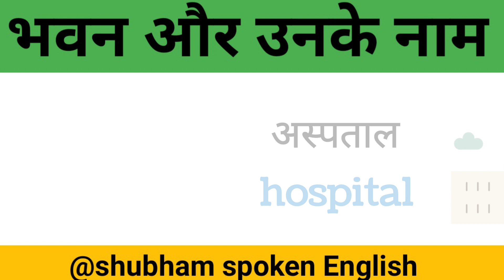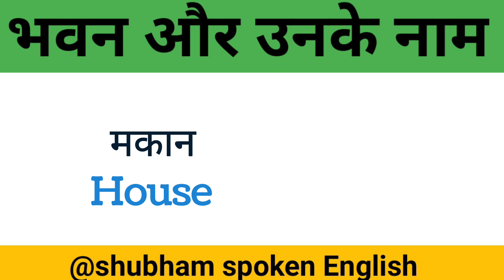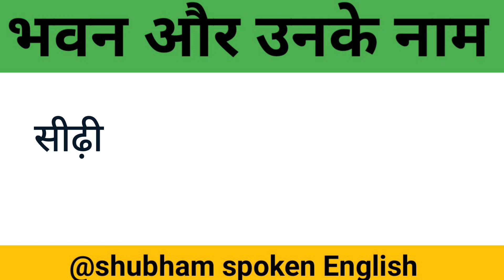भवन और उनके नाम || roj bole jane wale English ke word|| basis English word|| meaning dictionary